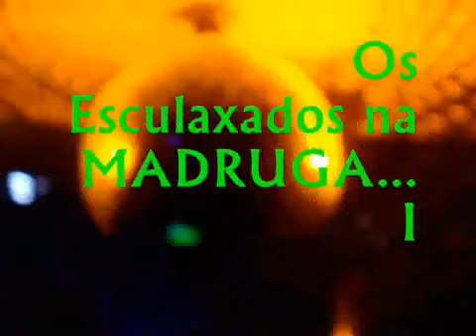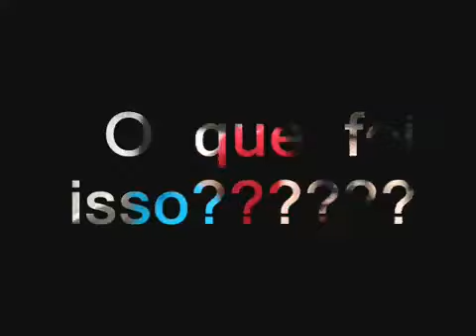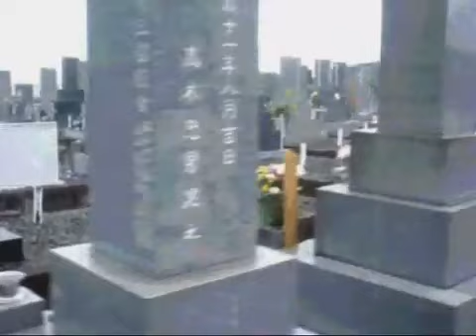Os Esculaxados de toyohashi 2008.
biano gomes
nanda gomes
taina e victor
mirante de toyohashi em meados de 2008.